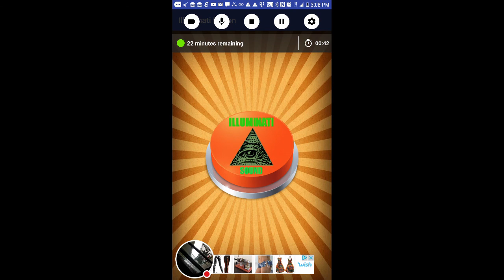My Illuminati Button Stream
Watch me play Illuminati Button!